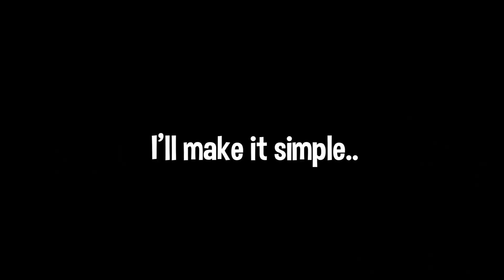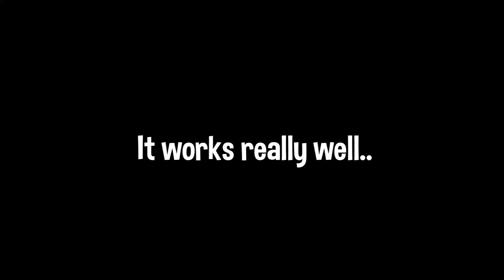Just 0.1$ DIY Home Skincare Tip! Whitening, Moisturizing, and Removing Wrinkles!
I told you DIY home skin care tip for you guys
who don’t have much money
How’s it? Am I really nice?
You guys don’t have much money, right?
I really know well about you, right?
I think I really know much about you guys
LOL :-P